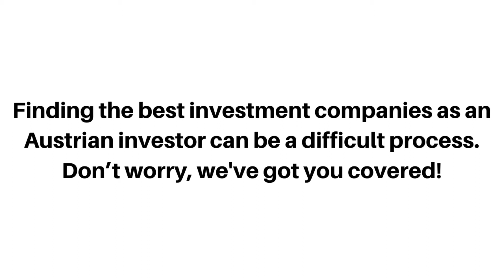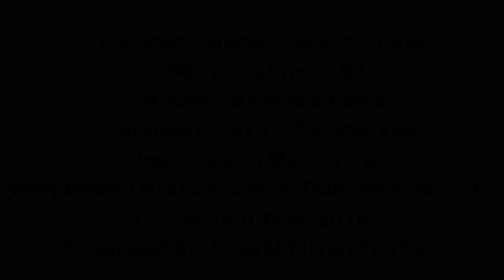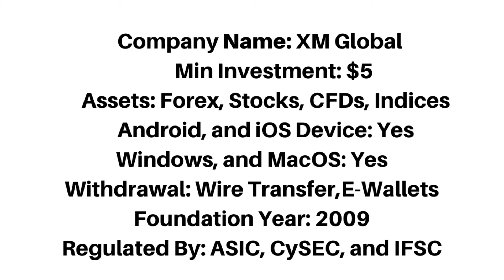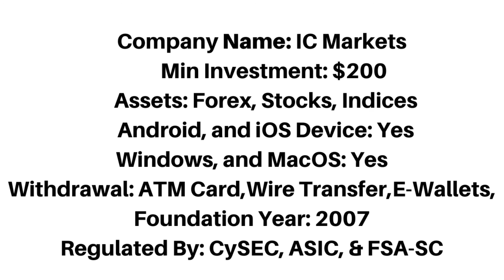Best Investment Companies In Austria (Top 5)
The best investment companies in Austria that accept Austrian Investors.

Austria,
investment Austria,
investment companies Austria,
investing platforms Austria,
best investment Austria,
investment apps Austria